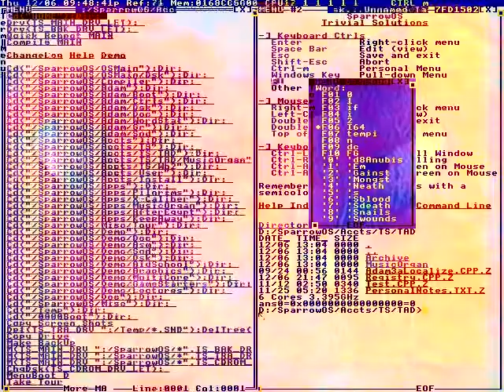If we can clear-
My makeup style for Monday